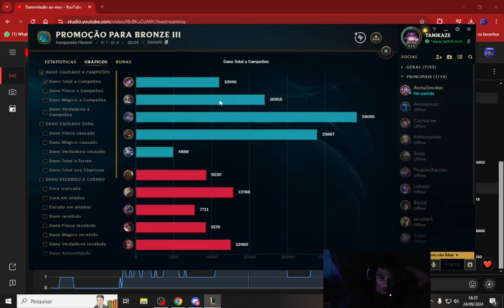Nasus Chorou Pra Minha Syndra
É NOIS MALUCO !